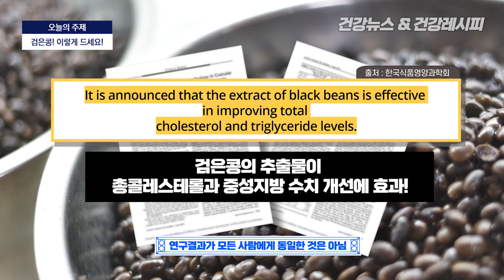뱃살 빼는데 직빵입니다! 잠들기 전! 한잔씩 드세요! 잠든 사이에 뱃살을 빠르게 녹여줍니다!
뱃살, 중성지방, 콜레스테롤 때문에 고민이신 분들이라면 오늘 영상 끝까지 보시고 꼭 만들어 드셔보셨으면 좋겠습니다. 그럼 바로 시작해볼까요?